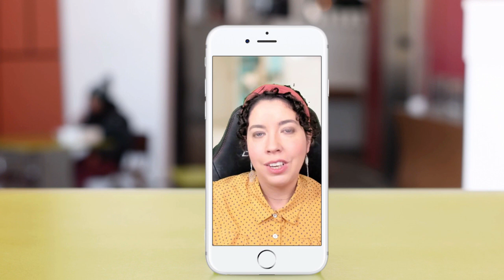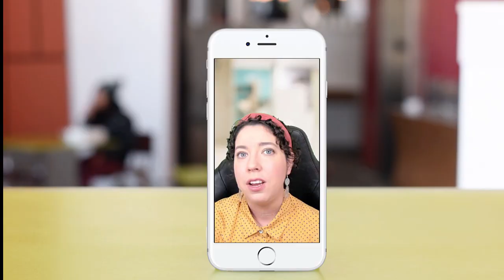ARE YOU READY? When To Start Applying to Web Development Jobs!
Knowing when to start applying can be confusing, especially for career changers. I outline some of my basic rules and methods for determining when and whether you're ready to be a web developer!

Chapters:
00:00 Introduction
01:15 What tech skills do you need?
05:08 How do you know if you personally are ready?
08:31 My main advice
10:35 Taking a risk
11:30 Conclusion